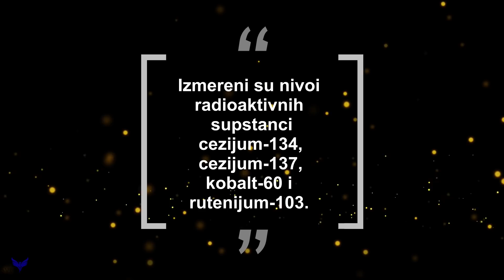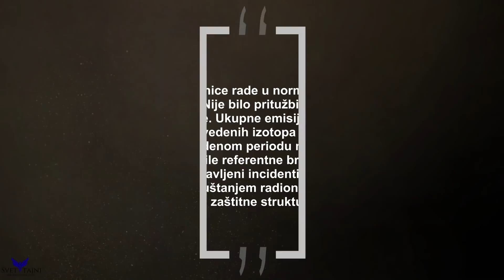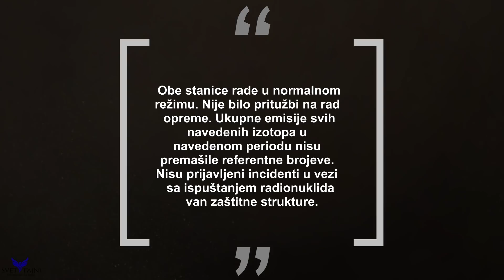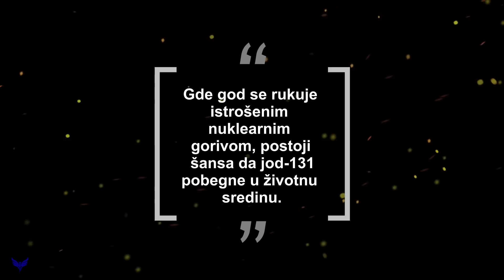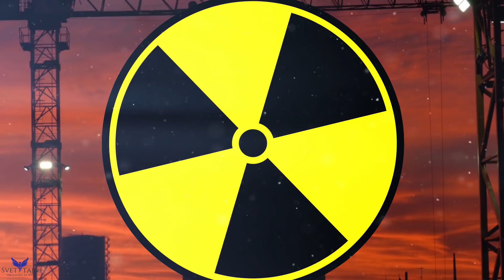Nešto Se Čudno Desilo 2020. Širom Severne Evrope